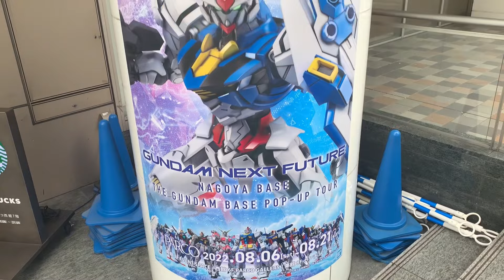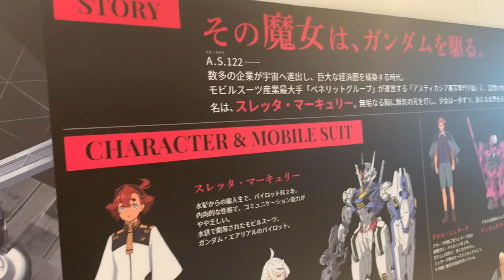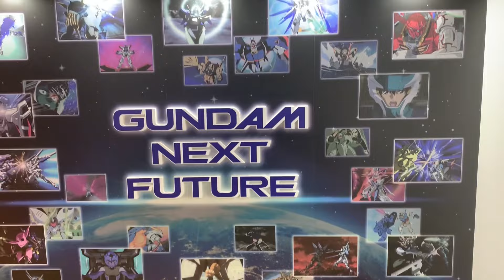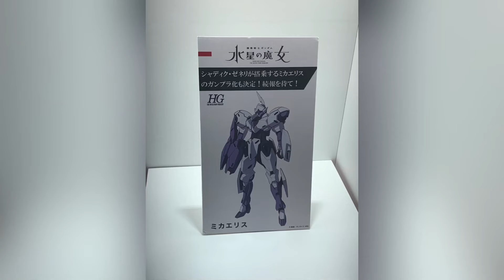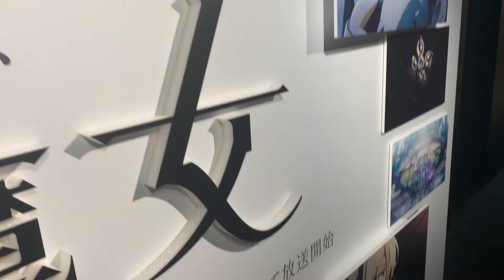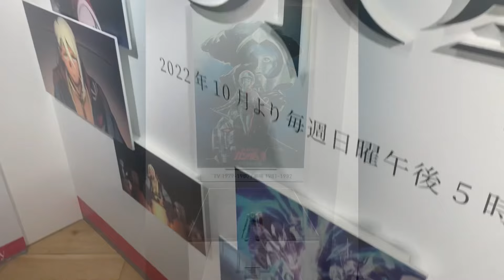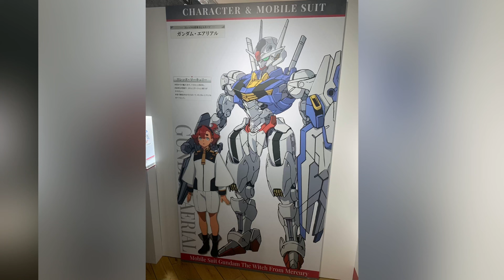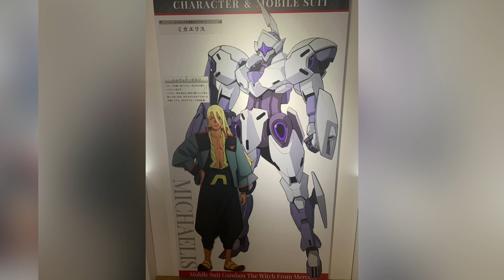「GUNDAM NEXT FUTURE THE GUNDAM BASE POP-UP」 機動戦士ガンダム 水星の魔女 MOBILE SUIT GUNDAM THE WITCH FROM MERCURY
「GUNDAM NEXT FUTURE-THE GUNDAM BASE POP-UP TOUR-」名古屋PARCO 「機動戦士ガンダム 水星の魔女」最新情報 MOBILE SUIT GUNDAM THE WITCH FROM MERCURY

「機動戦士ガンダム 水星の魔女」最新情報＋歴代ガンダムシリーズ展示＆ジオラマ展示